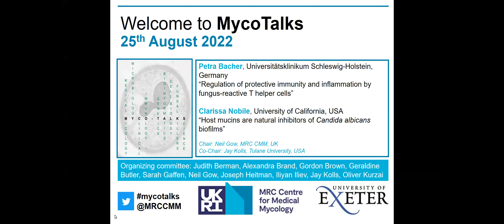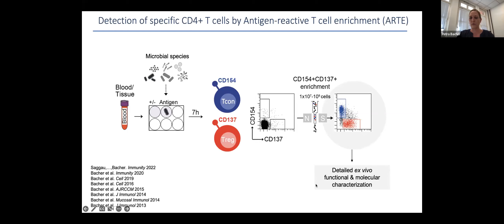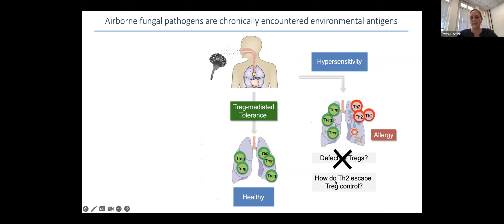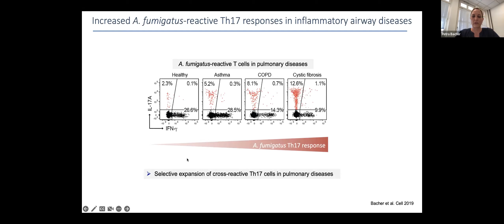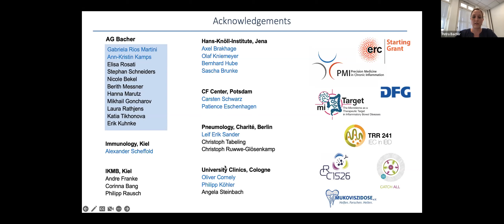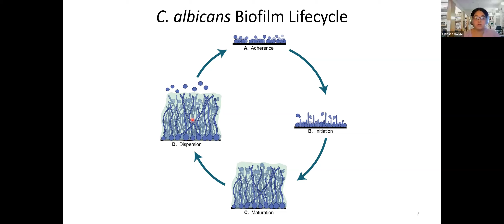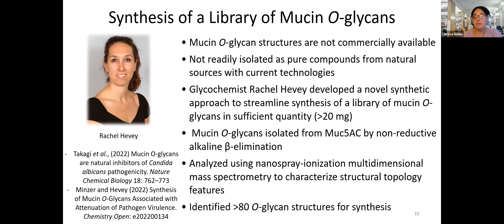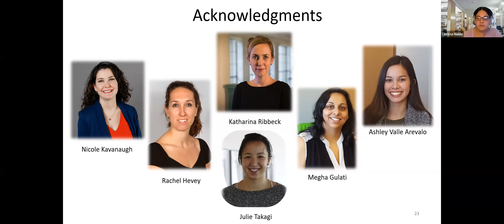MycoTalks S3E1: Petra Bacher and Clarissa Nobile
Petra Bacher: Regulation of protective immunity and inflammation by fungus-reactive T helper cells

and

Clarissa Nobile: Host mucins are natural inhibitors of Candida albicans biofilms